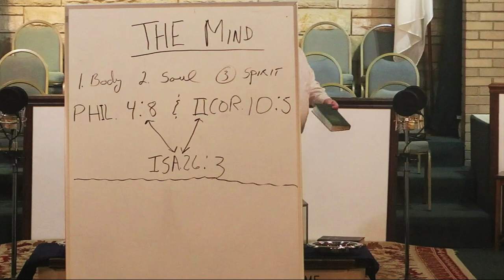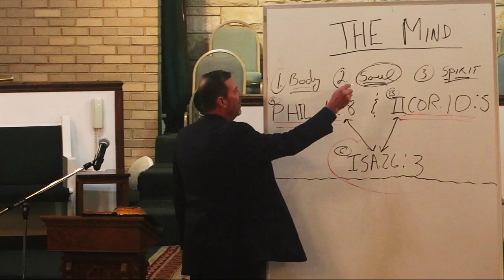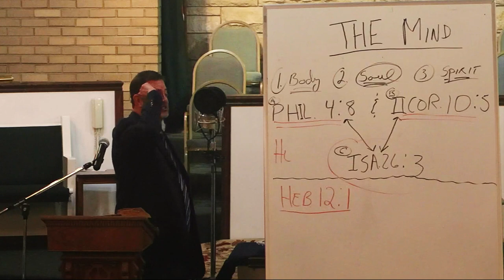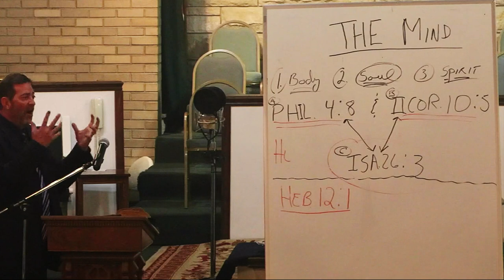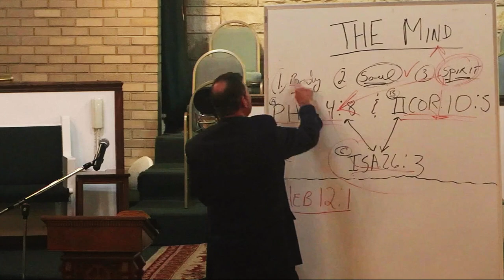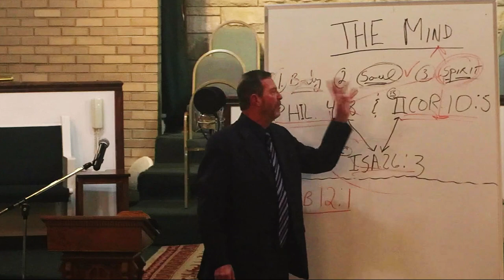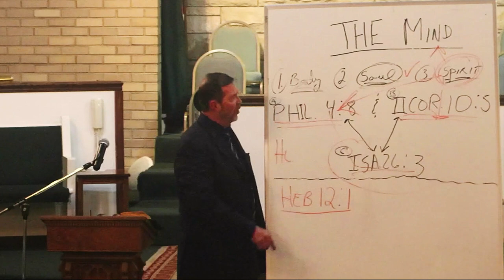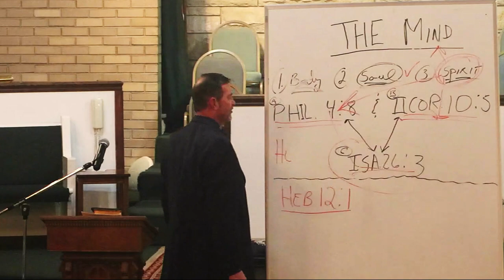Bible Study With Dr. Doug Jackson [Jan 11, 2023]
Three Rivers Baptist is an Independent Fundamental Baptist Church in Fort Wayne, IN.
Lead by Dr. Doug Jackson and Pastor Jake Jackson, our top priority is winning souls!!